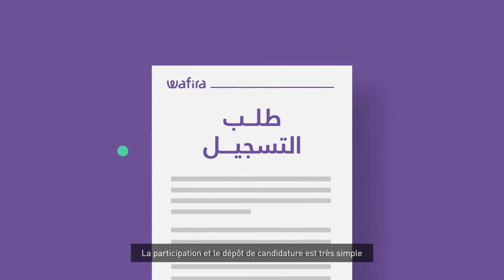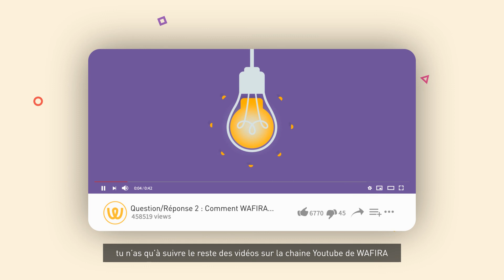Question/Réponse1: Comment je peux participer au Projet WAFIRA ?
WAFIRA est une initiative des gouvernements espagnols et marocains, appuyée par l’Union européenne (à travers la mise en œuvre par ICMPD du MPF). Les activités au Maroc sont mises en œuvre par l’Organisation internationale du Travail et l’ANAPEC.

Cette page web a été produite avec l'assistance financière de l'Union européenne, contracté par le ICMPD à travers la Migration Partnership Facility.  Le contenu de cette page est de la seule responsabilité du projet WAFIRA et ne peut en aucune cicrconstance être regardé comme reflétant les positions de l'Union Européenne et l'ICMPD.